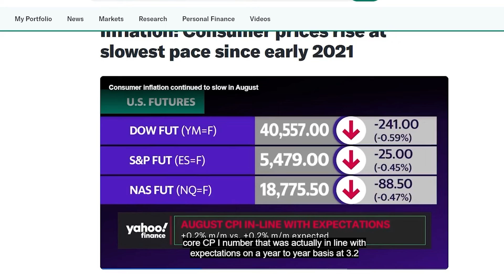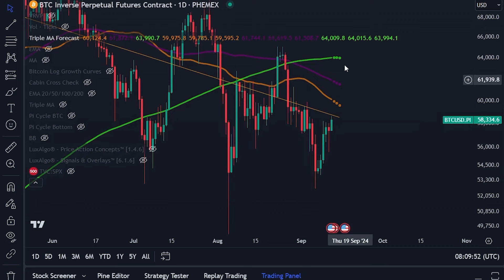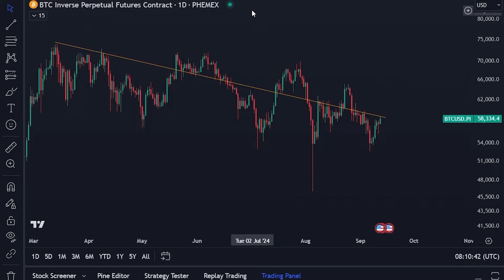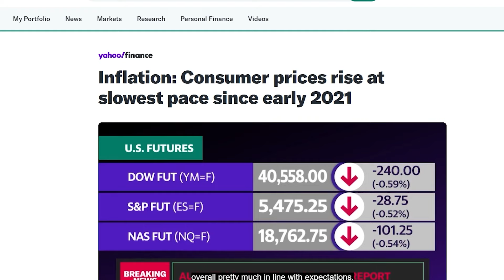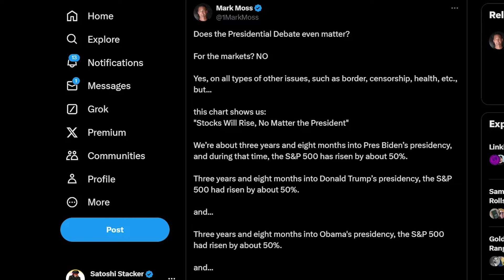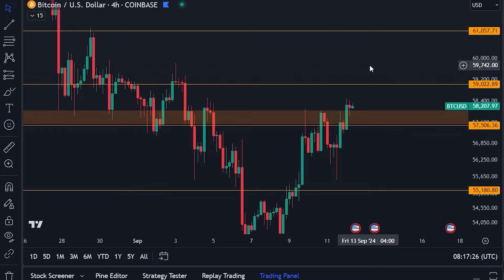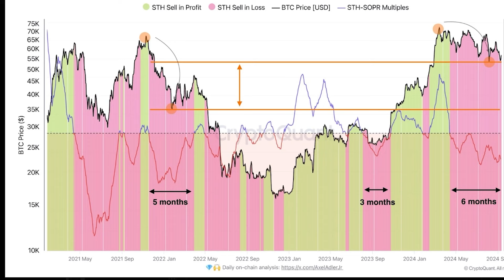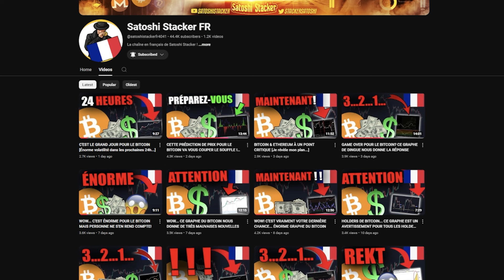HOLDERS DE BITCOIN: C'EST VOTRE DERNIÈRE CHANCE! [Je révèle un graphe de fou...]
$300 GRATUITS POUR TRADER AVEC LE LIEN CI-DESSUS!
-Inscrivez-vous en utilisant le lien ci-dessus et déposez $100
-PAS DE KYC !

Timecodes:

⛓ 🔗 Liens utiles 🔗 ⛓